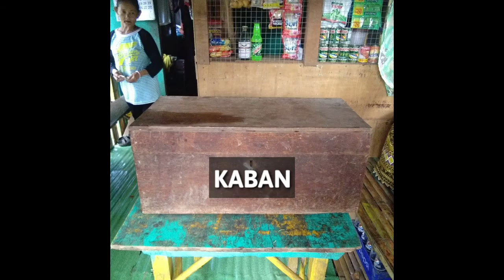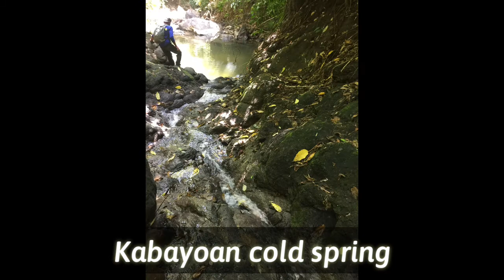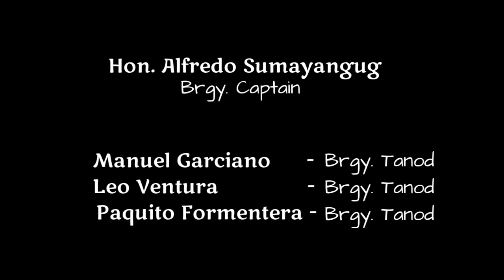Cultural Mapping ( Brgy. San Isidro, Merida, Leyte )